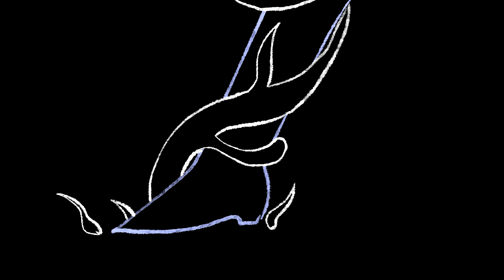Mit o Wizycie Natury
Pewnego dnia Bogini Natury stwierdziła, że chce przyjrzeć się śmiertelnikom z bliska i poznać bliżej ich serca...

Seria autorska tworzona przez Erkaesa i Graine, przedstawiająca uniwersum Positivia

★ sklep z gadżetami: positivia.cupsell.pl